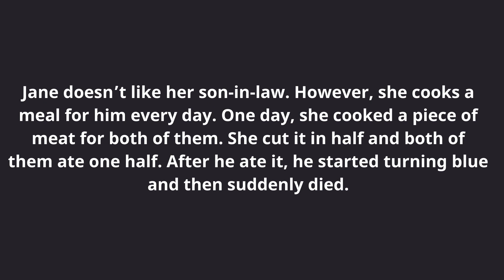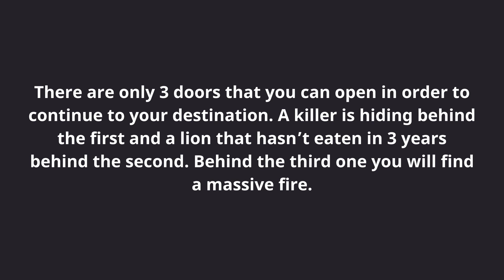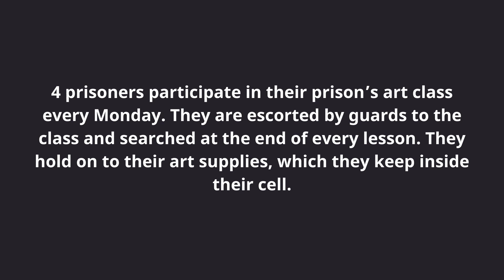9 Puzzles That Can Give Your Brain a Workout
9 Puzzles That Can Give Your Brain a Workout

How to improve your improve your memory, sharpen your attention and focus, and boost your brain health? These gymnastics for the brain were developed by Yoshiro Tsutsumi, a Japanese researcher and author of the book Finger Self-Massage Yoshiro Tsutsumi. Starting From Scratch.

The set of simple exercises described in this work focuses on improving general well-being and supporting brain health. If you repeat this short finger workout on a daily basis, the stimulation traveling from your fingers directly to your brain will help to rejuvenate your body and make your brain more efficient. Each fingertip has more than 3,000 mechanoreceptors, which act as a highway to your brain (particularly its sensory cortex). When you do a finger workout, you improve synapse connections and fire neurons, which is great for the functioning of your brain.